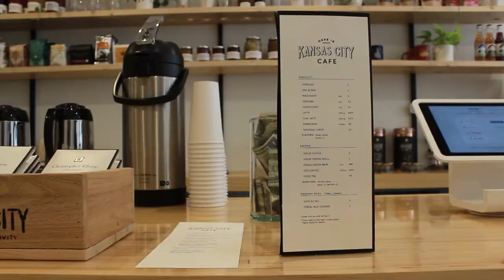Made In KC Cafe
Made in KC Cafe is a new and cute coffee shop located at 1114 Baltimore Ave, Kansas City, MO 64105. Go check it out!
-Thanks to Made In KC Cafe
-Laura Campbell